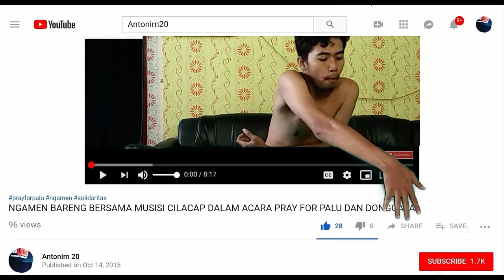BERTAHAN BY ANTONIM / FIVE MINUTS / COVER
Ku coba tuk bertahan dalam kisah ini tak bisakah sejenak kau jangan pergi..
Ku coba tuk bertahan pahami hatiku tak bisakah meminta kau jangan pergi..

Terima kasih.